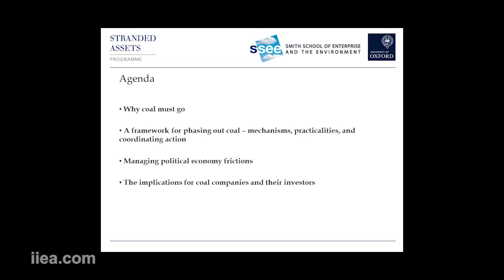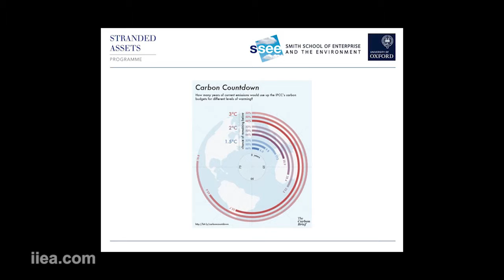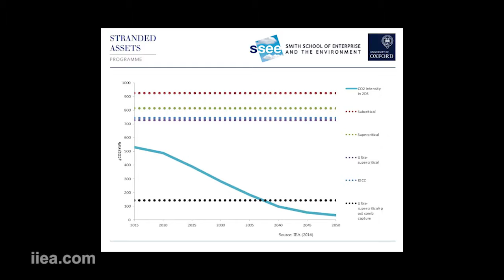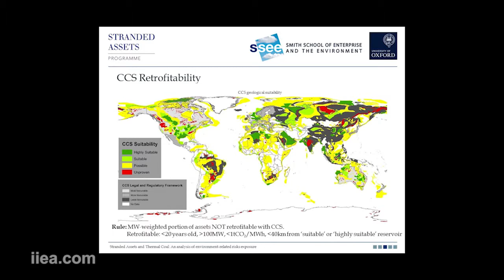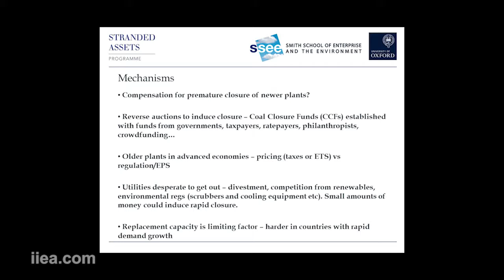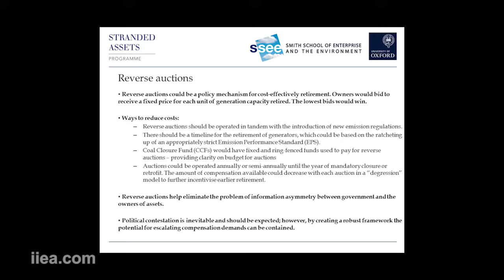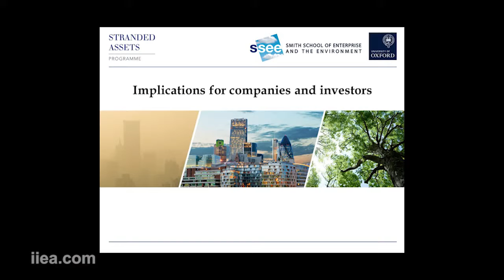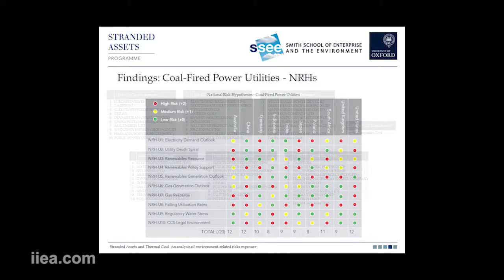Ben Caldecott - The Future of Coal: Implications for Public Policy and Investors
About the Speech:

In November 2015, the UK announced their intention to phase out unabated coal-fired power stations by 2025. In December, negotiators at COP 21 in Paris reached an international deal to limit climate change which will require a global transition away from fossil fuels. In this address, Ben Caldecott will argue that in a post-Paris world an international framework for phasing out coal is necessary and will suggest a number of national and international policy mechanisms that could achieve this. He will then outline the implications of climate and environment policy for investors in coal assets.

About the Speaker:

Ben Caldecott is Director of the Sustainable Finance Programme at the University of Oxford's Smith School of Enterprise and the Environment. The Sustainable Finance Programme incorporates and builds on the Stranded Assets Programme that he founded in 2012. He is concurrently an Adviser to The Prince of Wales's Accounting for Sustainability Project and an Academic Visitor at the Bank of England. Prior to joining the Oxford Smith School he was Head of Policy at investment bank Climate Change Capital. Mr. Caldecott has previously worked as Research Director for Environment and Energy at the think tank Policy Exchange, as Head of Government Advisory at Bloomberg New Energy Finance, as a Deputy Director in the Strategy Directorate of the UK's Department of Energy and Climate Change, and as Sherpa to the UK Green Investment Bank Commission.